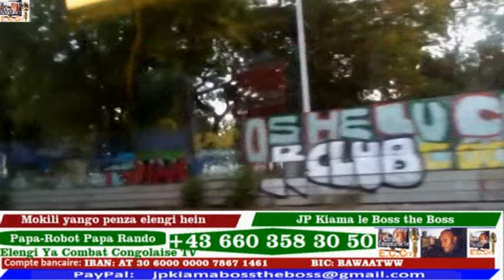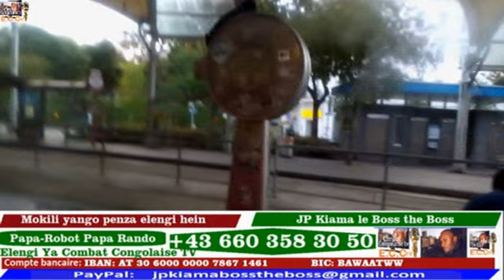FIVETTE-MAYAMBA VA RECHERCHE JAEL POUR T'OUVRIR ENCORE LA PORTE DU MBENTENGE BAKENGI BARRAGE